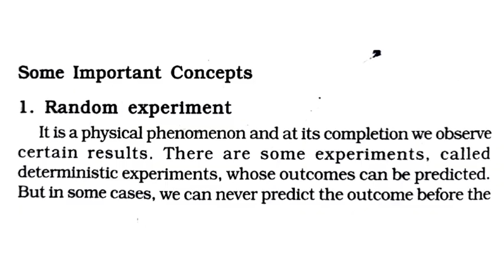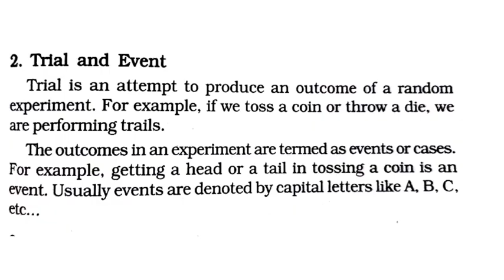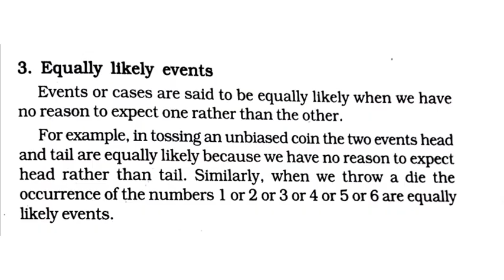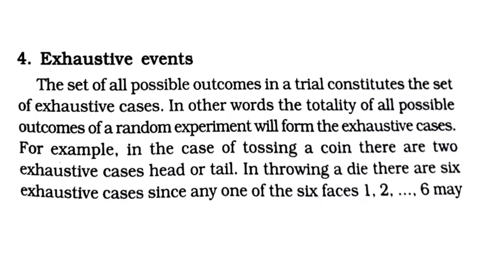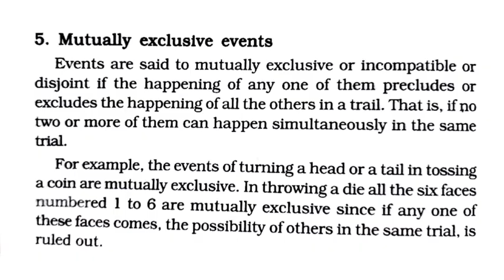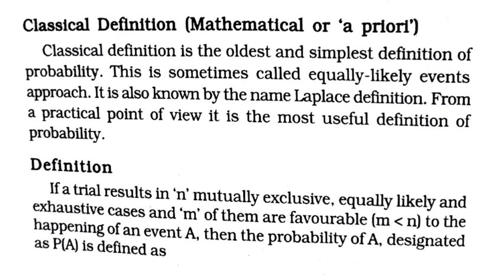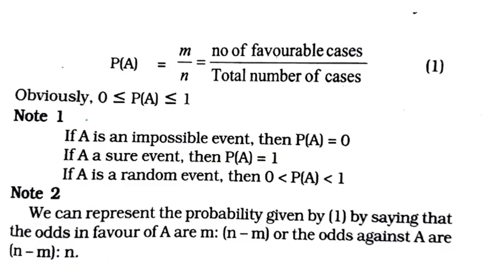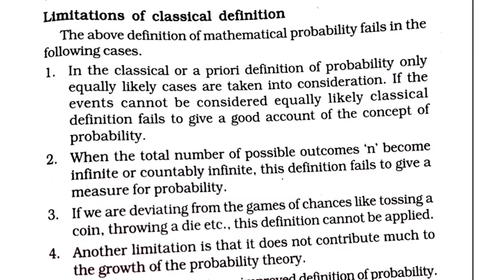Module-4|Fundamentals of probability|Q. T|baeconomics calicutuniversity /full chapter with notes